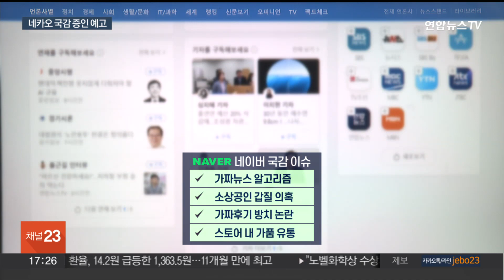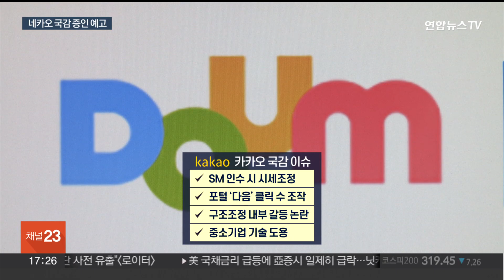'네카오' 국감증인 예고…가짜뉴스·여론조작 논란 / 연합뉴스TV (YonhapnewsTV)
'네카오' 국감증인 예고…가짜뉴스·여론조작 논란

[앵커]

네이버와 카카오 경영진이 올해도 국정감사장에 설 것으로 예상됩니다.

가짜뉴스 해법을 놓고 여야의 관심이 높은데, 항저우 아시아게임 여론조작 논란까지 불거졌는데요.

이동통신 3사 대표들 역시 가계 통신비 문제로 국감 출석이 유력해 보입니다.

배삼진 기자입니다.

[기자]

재작년 골목상권 침해 문제로 국정감사장에 나온 이해진 네이버 글로벌투자책임자와 김범수 카카오 미래이니셔티브 센터장.

작년에는 SK C&C 데이터센터 화재로 발생한 서비스 장애 사태와 관련해 국감에서 대국민 사과를 했습니다.

올해 국감에서도 두 사람의 출석 여부에 관심입니다.

네이버의 경우 가짜뉴스와 관련해 알고리즘으로 개입했다는 의혹이 불거져 방송통신위원회가 조사에 나선 상태입니다.

카카오는 SM엔터테이먼트 인수 당시 시세조정 의혹으로 수사가 진행 중인데다 최근에는 포털 '다음'에서 항저우 아시안게임 응원페이지 응원 클릭 수 조작 의혹이 불거졌습니다.

그외 여러 사안들을 볼 때 양사 경영진들이 상임위 곳곳에 불려갈 가능성도 있습니다.

이미 국회 산업통상자원중소벤처기업위원회는 중소기업 기술 탈취와 아이디어 도용 의혹을 받고 있는 카카오VX의 문태식 대표와 스마트스토어 내 가품 유통 문제로 김주관 네이버 CIC 대표의 출석을 결정했습니다.

SK텔레콤과 KT, LG유플러스 등 이동통신 3사 대표 역시 국감 증인으로 논의되고 있습니다.

만약 나온다면 5G 요금 하한선을 내리지 않는 등 가계 통신비 지출 부담 등을 놓고 질의가 있을 것으로 보입니다.

여야는 국감 마지막 날인 오는 27일까지 추가 증인을 채택할 수 있는데, 기업에 대한 증인 신청의 경우 합리적인 범위에서 이뤄지도록 한다는 방침입니다.